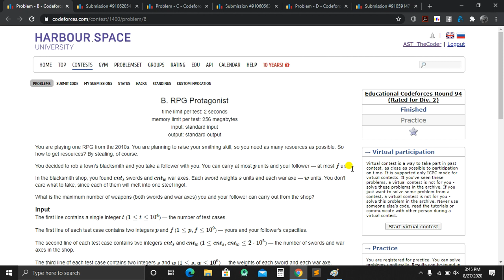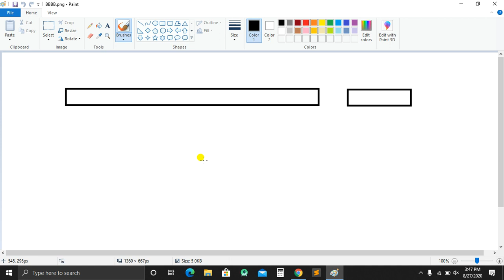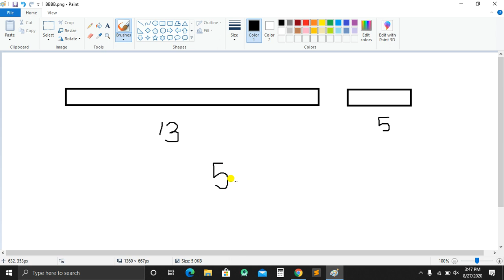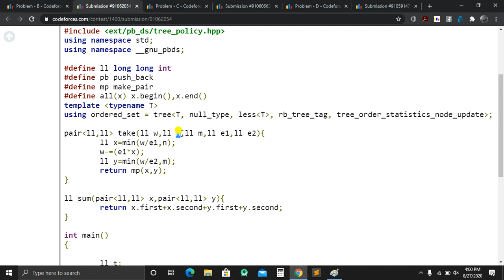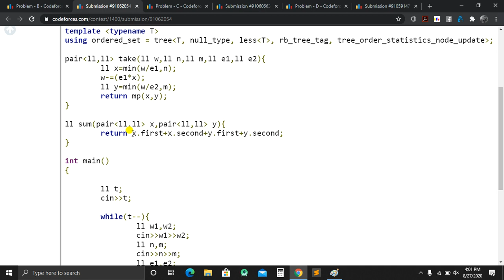Educational Codeforces Round 94 (Div. 2 - B) - RPG Protagonist - Bangla Explanation.